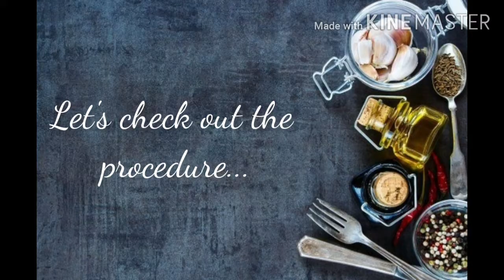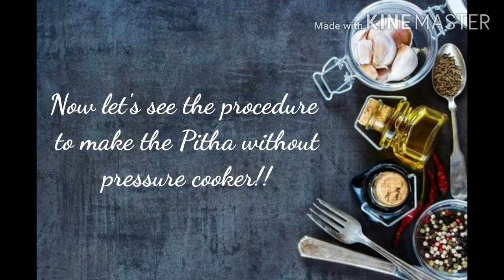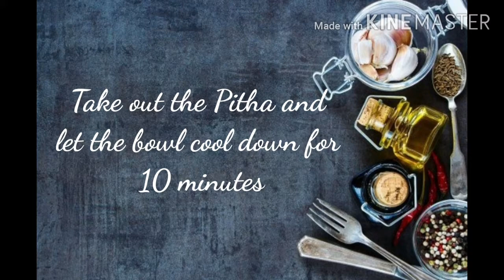Bhapa Pitha Easy Recipe | Bengali Sweet | Mom's kitchen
Hi, I am back with another recipe

[Welcome to Mom's Kitchen. As the name suggest the recipes you'll find here is brought to you directly from the kitchen of India by a simple Indian Mother.

We aim to bringing you the best Indian recipes. We won't just bring the fine luxurious foods but also the simplest of foods that have been eaten in India since a long time ago. We also aim to showing recipes which will have a good impact on the overall health trying to take over the 'Junk/Fast Food' mentality to help the people have a better health.